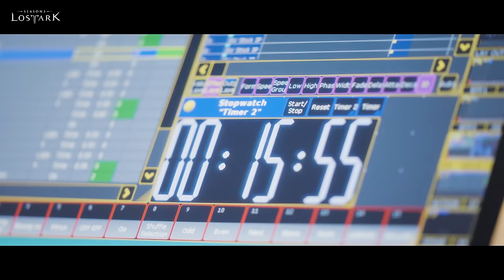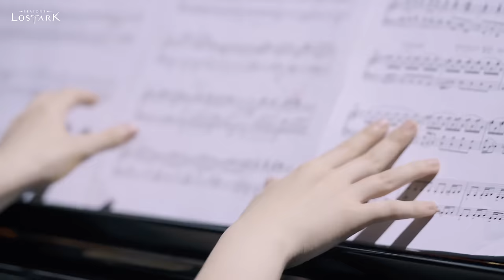[로스트아크] 전국투어 콘서트, SOUND OF LOST ARK 앵콜 메들리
전국투어 콘서트에 모험가 여러분들이 보내주신 뜨거운 관심 감사드리며
콘서트의 여운을 조금이나마 달래 줄
SOUND OF LOST ARK 앵콜 메들리를 지금 만나 보세요

2024년 여름도 새롭게 단장한 로스트아크와 함께
시원하고 즐거운 시간 보내세요